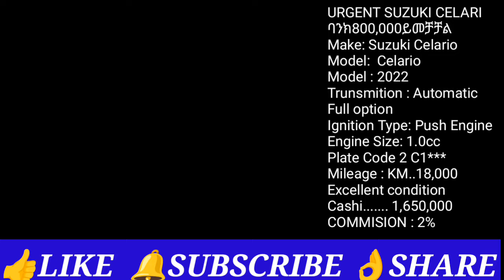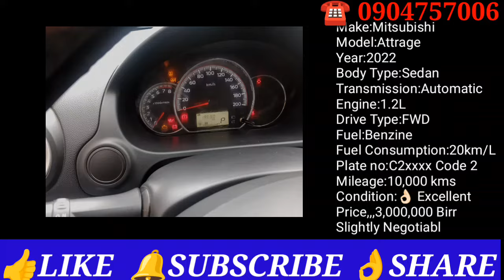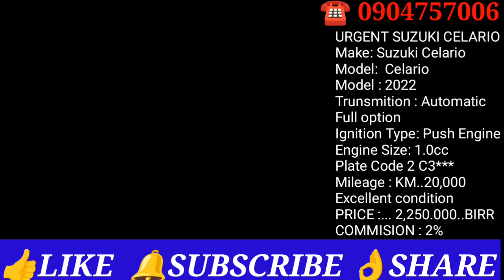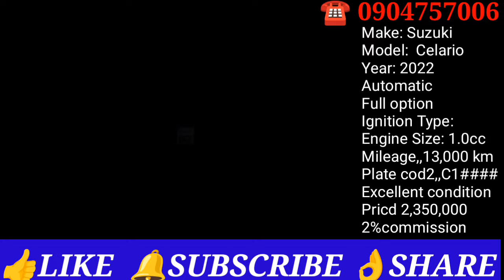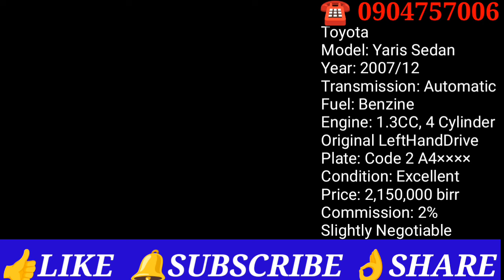መኪናዎችን በጥሩ ዋጋ ለሽያጭ በአዲስአበባ ኢትዮጵያ እንዳያመልጣችሁ/በተመጣጣኝ ዋጋ መኪናዎችን ለሽያጭ/car for sale in affordable price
Ethiopian apartment house in Ethiopia house price in Ethiopia apartment for sale